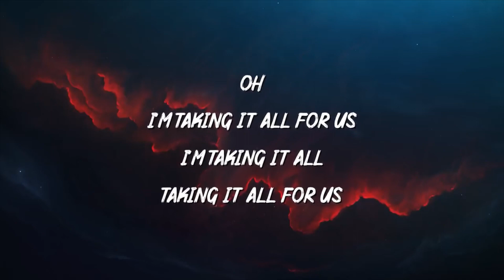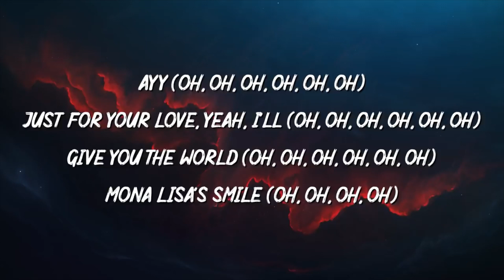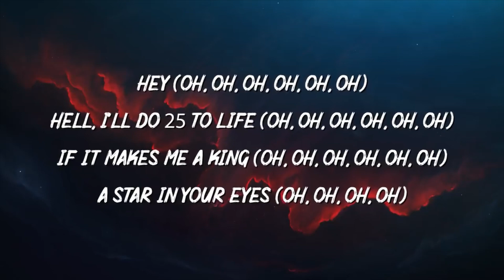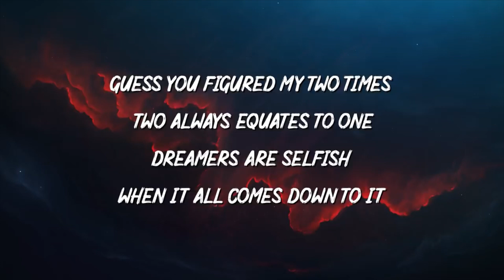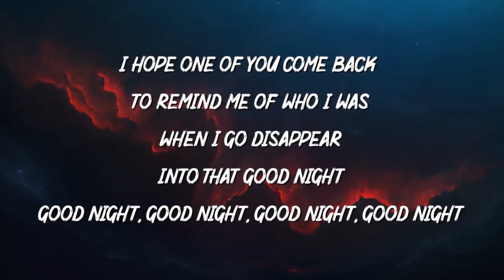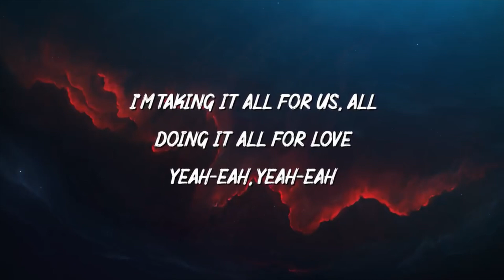Labrinth, Zendaya - All For Us - Slowed